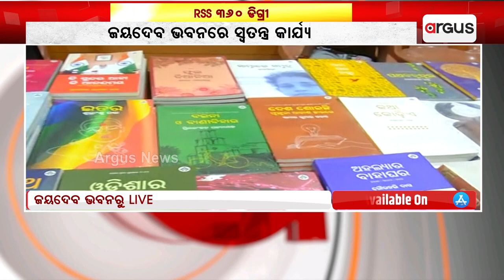Odia Edition Unveiled: RSS 360 Degree Book Launch at Jayadev Bhawan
Odia Edition Unveiled: RSS 360 Degrees Book Launch at Jaydev Bhawan